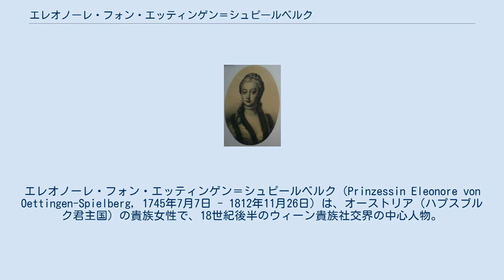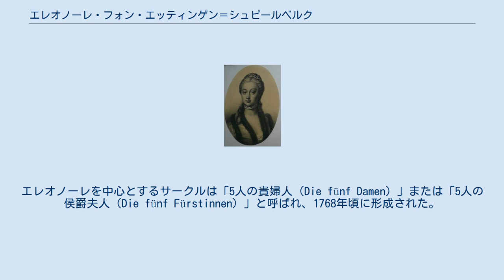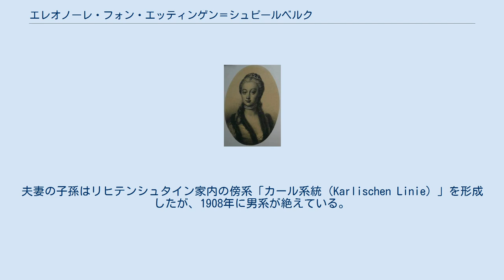エレオノーレ・フォン・エッティンゲン＝シュピールベルク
エレオノーレ・フォン・エッティンゲン＝シュピールベルク（Prinzessin Eleonore von Oettingen-Spielberg, 1745年7月7日 - 1812年11月26日）は、オーストリア（ハプスブルク君主国）の貴族女性で、18世紀後半のウィーン貴族社交界の中心人物。
結婚後のエレオノーレ・フォン・リヒテンシュタイン（Fürstin Eleonore von Liechtenstein）の姓名で知られる。
神聖ローマ皇帝ヨーゼフ2世の親友かつ想い人であり、青年期のクレメンス・フォン・メッテルニヒ侯爵の庇護者だった。
 エッティンゲン＝シュピールベルク侯ヨハン・アロイス1世（1707年 - 1780年）とその妻でシュレースヴィヒ＝ホルシュタイン＝ゾンダーブルク＝ヴィーゼンブルク公レオポルトの娘であるテレーゼ（1713年 - 1745年）の間の三女として生まれた。
洗礼名はマリー・エレオノーレ・ガブリエーレ・ヴァルブルガ・オイフェーミア（Marie Eleonore Gabrielle Walburga Euphemia）であった。
母を誕生の1週間後に亡くしたこともあり、1749年に4歳でストラスブールの女子修道院に預けられて教育を受けた。
 1760年に母方の叔母エレオノーレ（グアスタッラ公ジュゼッペの寡婦）が亡くなると、姉レオポルディーネと共に叔母の遺産相続人となり、エレオノーレはモラヴィアの領地を相続した。
姉妹は裕福な女子相続人として有名になり、姉妹揃って皇后マリア・テレジアの女官に任命され、皇后の娘たちとも親しくなった。
姉は皇帝家の宰相ヴェンツェル・アントン・フォン・カウニッツ侯爵の嫡男と結婚した。
自身も1763年5月30日にホーフブルク宮殿において、カール・フォン・リヒテンシュタイン侯爵と結婚した。
夫妻は間に7人の子供をもうけるが、エレオノーレは結婚後数年経つと騎兵総監カール・オドンネル伯爵と浮名を流すなど、必ずしも夫に従順な妻とは言えなかった。
 エレオノーレは皇帝ヨーゼフ2世のお気に入りの女友達となり、姉や従姉妹たちとともにウィーンの貴族社交界で重要な地位を占めるようになった。
エレオノーレを中心とするサークルは「5人の貴婦人（Die fünf Damen）」または「5人の侯爵夫人（Die fünf Fürstinnen）」と呼ばれ、1768年頃に形成された。
このサークルは1770年頃になるとヨーゼフ2世の寵愛を確固たるものにし、貴族社交界の頂点に立った。
ヨーゼフ2世は少なくとも週1度、多い時には週に4度も彼女たちとの社交の時間を楽しんだ。
このサークルに自由な出入りを許された男性は、ヨーゼフ2世の他にはいずれも皇帝の親友だった陸軍大将フランツ・モーリッツ・フォン・ラシ伯爵、侍従長ヴォルフガング・フィリップ・フォン・オルシーニ＝ローゼンベルク伯爵の2人だけであった。
 ヨーゼフ2世はエレオノーレに惹かれ、愛人関係を持とうとしたようだが、エレオノーレは皇帝の恋愛感情に応えようとはしなかった。
1772年頃にはそうした話は立ち消えになり、2人の関係は複雑な感情をはらむものに変わった。
エレオノーレはヨーゼフ2世が進めようとした性急な政治改革を穏健な形に抑えるのに、かなり貢献した。
特に皇帝が啓蒙主義的な観点から攻撃的な宗教政策を始めた時は、これに強く反対した。
しかしエレオノーレと皇帝の友情は皇帝の死まで続いた。
ヨーゼフ2世は1790年、死の3日前にエレオノーレら「5人の侯爵夫人」に宛て、彼女たちの友情に感謝するとした、生涯最後の直筆の手紙を執筆している。
 1790年にヨーゼフ2世が死去すると、「5人の侯爵夫人」のサークルは特権的な地位を失ったが、エレオノーレ自身はその後も一定の政治的影響力を保った。
フランス革命戦争中にオーストリアとフランスの間の和議を話し合うラシュタット会議（1797年 - 1799年）が開かれていた際には、外務大臣フランツ・フォン・トゥーグート男爵が、フランス革命が起きているにも拘らず、未だに親フランス・反プロイセンの外交姿勢を放棄していないことを鋭く批判した。
エレオノーレはこの頃、1795年に姉の一人娘と結婚した外交官クレメンス・フォン・メッテルニヒを可愛がるようになった。
彼女は外交政策の方向性に関して義理の甥メッテルニヒと意気投合していた。...